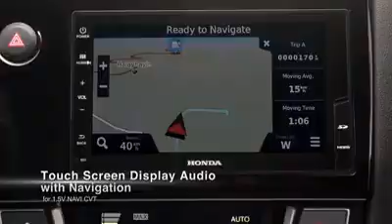2017 Honda BR-V TVC 15s Philippines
Aired on some channels like GMA News TV (Turbo Zone) like that